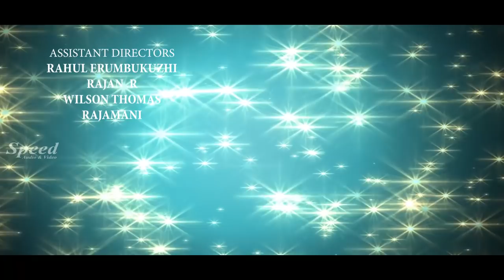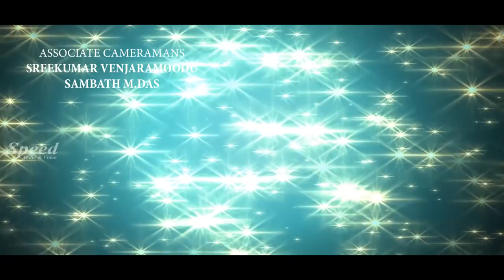Grahonka Khel Ba Bhojpuri Dubbed Full Movie